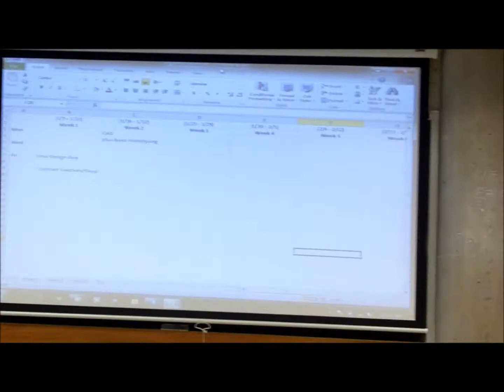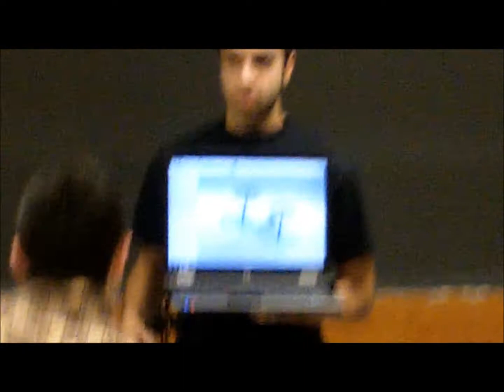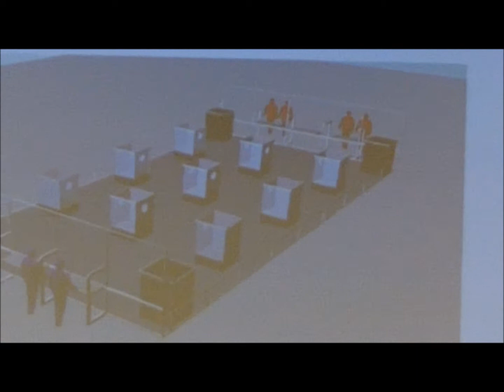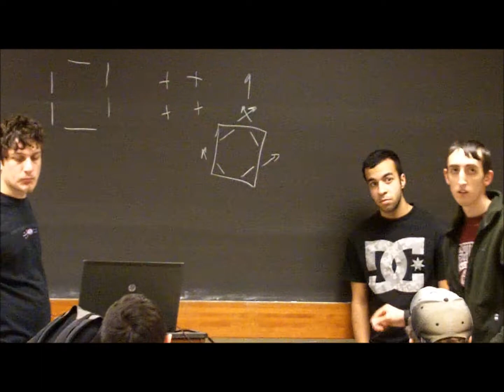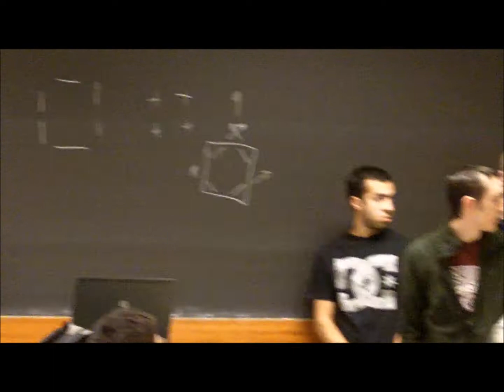[SCOE] Monday Meeting 1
The first recorded Monday Meeting.  Heavy editing for the sake of fitting into a small time block.

We are a FIRST Collegiate Robotics Competition pilot team at MSOE.  We are all very excited to be one of the 12 teams able to participate in the pilot program, and we're doing our best to keep track of our details, share our results, and offer to help make the pilot into an official FIRST Robotics competition.

There's still a lot that needs to happen, and I'll make videos as often as possible to give everyone a good idea of what we're working on!